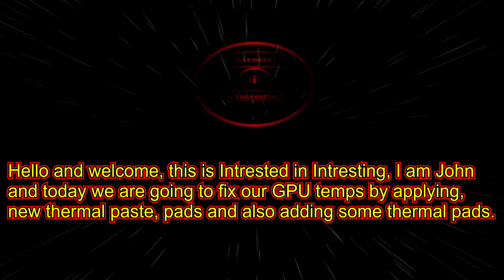Gigabyte Radeon R9 390 G1 Gaming Thermals and Performance Improvement, Maintenance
Hello and welcome, this is Intrested in Intresting, I am John and today
we are going to fix our GPU temps by applying, new thermal paste,
pads and also adding some thermal pads.